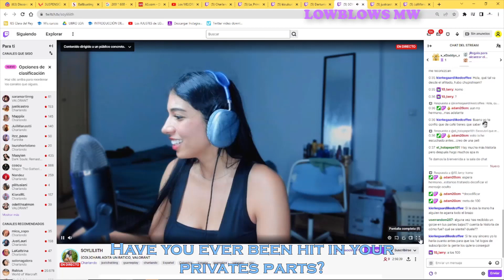"QUE te PEGUEN en el HUESITO de la ENTREPIERNA sí que DUELE". CUNTBUSTING TALKS #7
DISCORD ABOUT BALLBUSTING Y CUNTBUSTING!